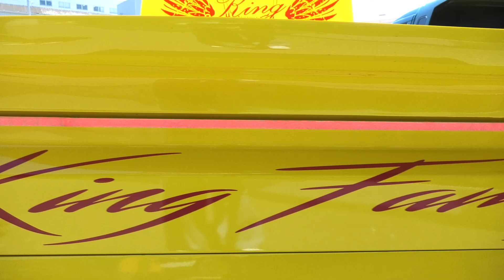眩しいほどのパッション系「イエロー×オレンジ」に仕上げたキャリートラック。そして「ゼロ戦」をイメージした「ワイルド＆ルード」かつ細部までコダワるオーナーの情熱とセンスに圧巻！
大阪を拠点とし、全国に約50台のメンバーが所属する「SMALL TRACK KING FAMILY」
それぞれが持つ軽トラへのこだわりを妥協することなく追求する彼らの「軽トラ愛」をリポート